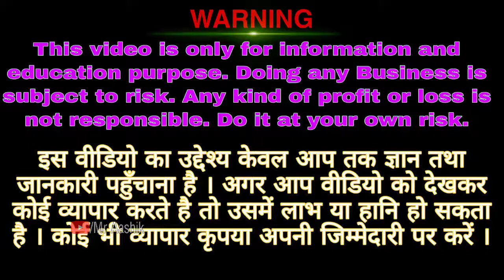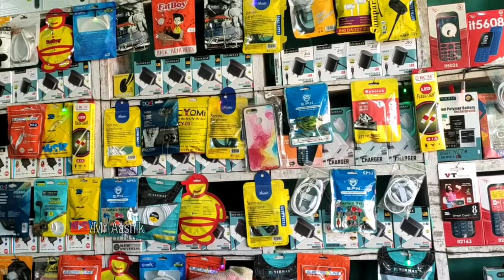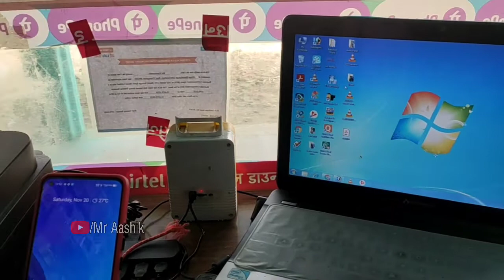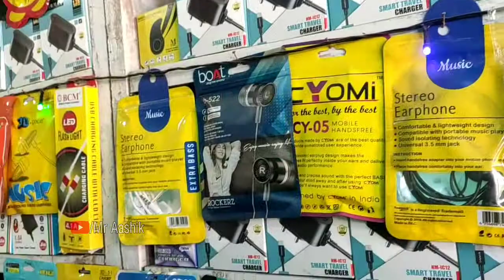Mobile accessories business| Mobile business idea🤑| मोबाईल पार्ट्स का बिज़नेस कैसे करें🙄| mr aashik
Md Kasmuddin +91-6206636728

Hello everyone
Ye video mobile accessories business se sambandhit hai.
Is video me aap samjhenge ki mobile parts ka business kaise kiyaa jaa sakta hai aur usme kya profit hoga.
Aap ko maal kaha se lena hoga aur kaise lena hai ye sabhi details isme samjhaya gaya hai.
Gaaw me chalane wala business
Mobile parts ka business kaise kare
Mobile parts